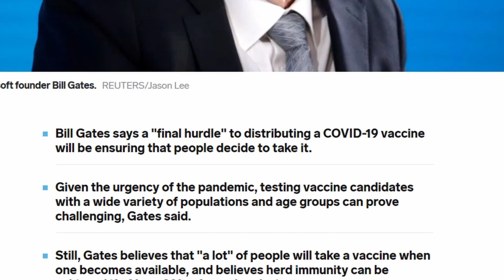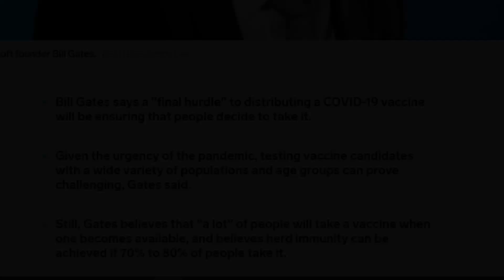A Beautiful Quiet Place in Central Park July 5, 2020